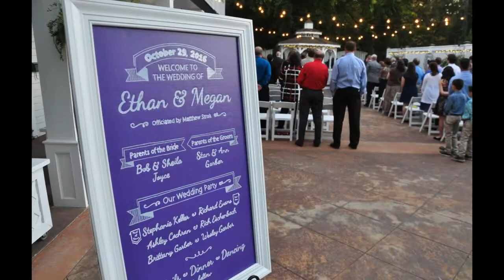Megan and Ethan Wedding